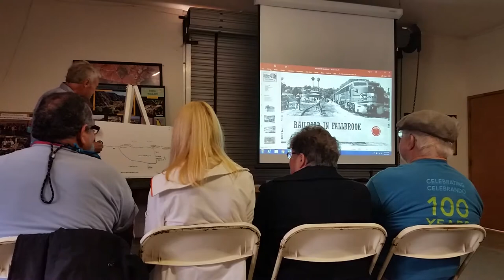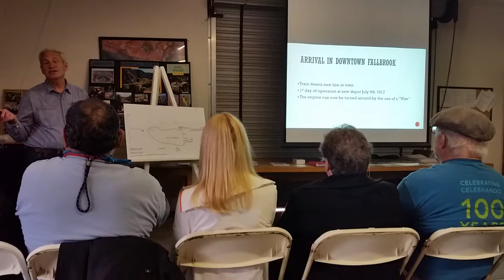Santa Margarita Ecological Reserve 11 May 2018 presentation 1 of 3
The first of a series of partial recordings of presentations done at the San Diego State University Santa Margarita Ecological Reserve by a joint meeting of the Fallbrook Historical Society and the Temecula Valley Historical Society which occurred on 11 May 2018. The presentations were about the California Southern Railroad and about Temecula Canyon. The phone overheated and thus did not allow me to record the presentations in their entirity.